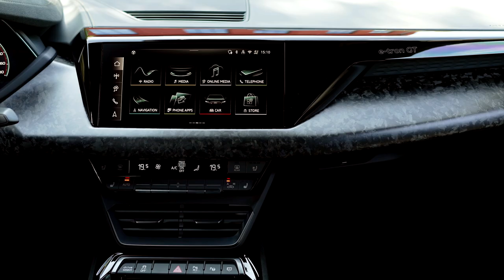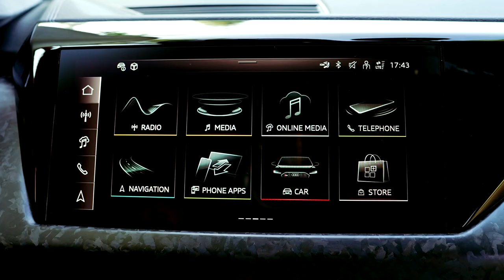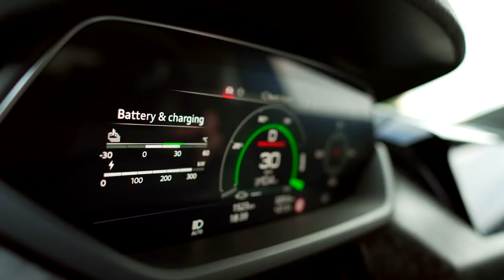2025 Audi S e-tron GT in Oak Green | Exterior, Interior & Drive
footage of the Audi RS e-tron GT performance in Oak green including exterior and interior shots as well as driving scenes.

Audi RS e-tron GT performance: Combined electric power consumption in kWh/100 km (62.1 mi): 20.8 –18.7 (WLTP); combined CO2 emissions in g/km (g/mi): 0; CO2 class: A
Source: Audi